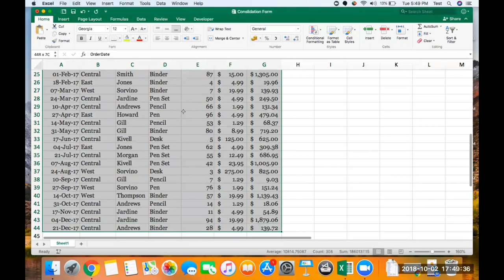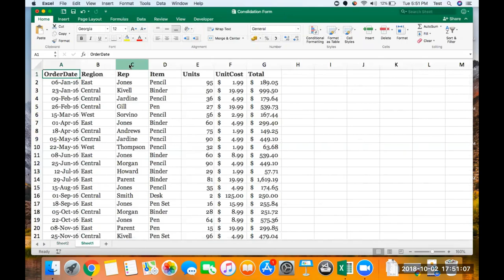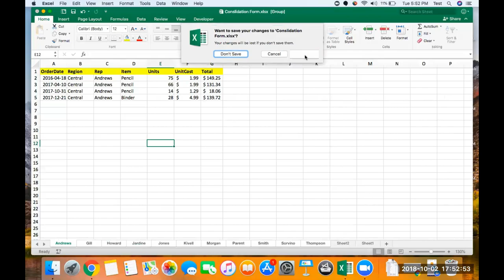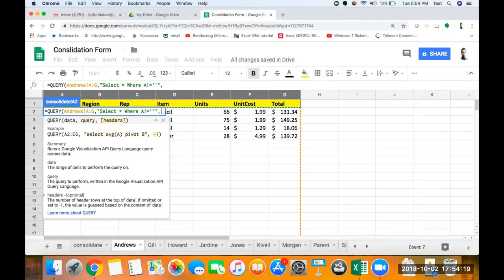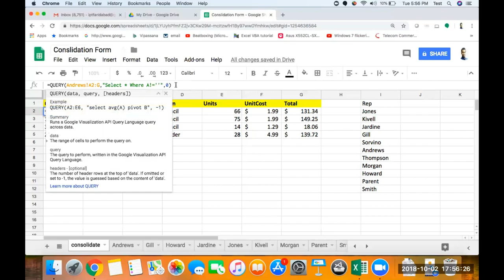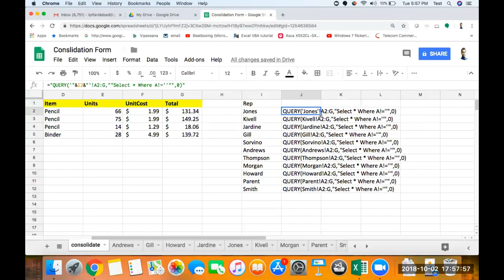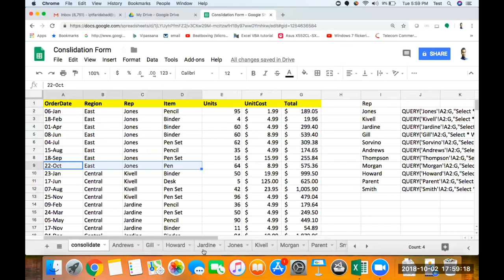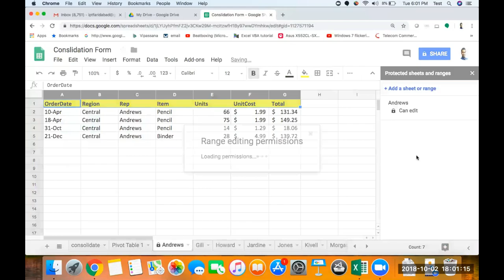Consolidate Data from Multiple Sheets Using Formula in Google Sheets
In this video you will learn how to make a data consolidation tool using Excel and google Sheet.
Links for Query function videos:-

Dear Learner,
Course Bullet
1. Excel All Option and Command
2. Advance Formatting
3. Pivot Data Reporting and Advance Pivot Concept
4. More than 200 Excel formulas
5. Array Formulas
6. Array with VLookup, HLookup and more Formulas
7. Formulas Nesting
8. Other Data Connection
9. Dynamic Chart and Graph
10. Report Automation
11. Dashboard Reporting
12. Excel VBA Editor Concept
13. Coding object Model
14. Data type , LOOP, IF Else
15. Excel VBA Event and Formulas Making
16. User form
17. User form Connection
18. Outlook Mail Connection
19. CDO Gmail connection
20. Web Form Connection
21. Pivot and Chart VBA Event
22. Other Application and PowerPoint Connection

* 100% Live and Practical's Training

Sandeep Singh (Excel Trainer)
FantasticExcel
AdvanceExcelMacro
ERP In Google Sheet /Excel